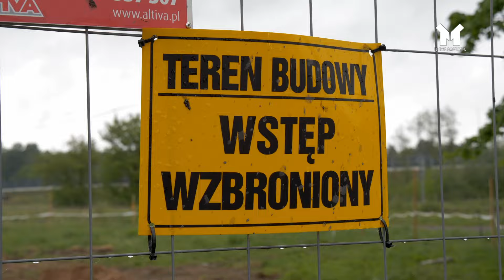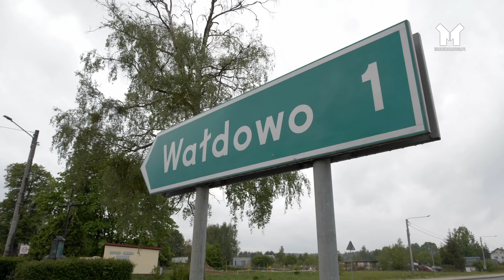Ostróda - PROTESTY NIE POMOGŁY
Nie każda inwestycja spotyka się z aprobatą mieszkańców. Są protesty, ale nie zawsze dają pożądane efekty dla społeczności lokalnej. Maszt przekaźnikowy na Osiedlu Drwęckim w Ostródzie, wbrew pozorom, powstaje. Prace chwilowo stanęły w miejscu, ale zgoda na budowę jest.